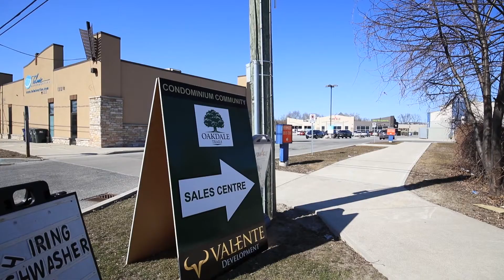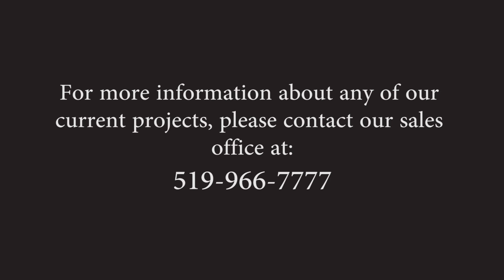Oakdale Trails Condominiums in LaSalle by Valente Development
Description of new home condominium project in LaSalle Ontario, close to Windsor.  Luxury condominiums by Valente Development!